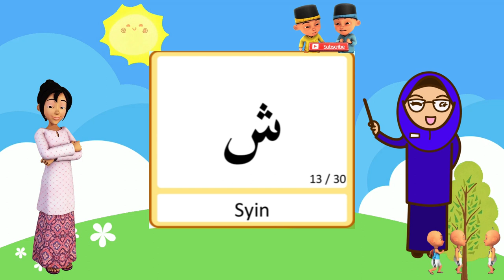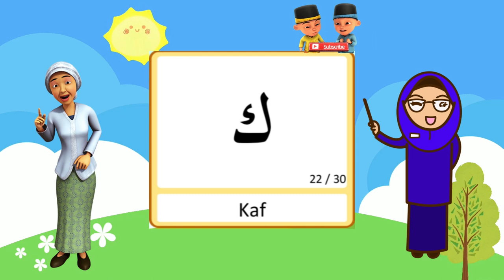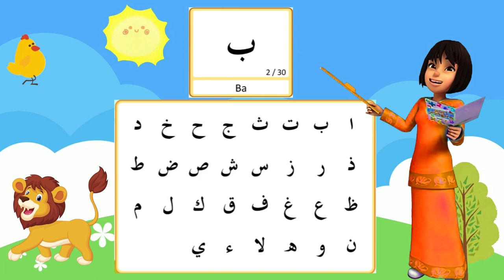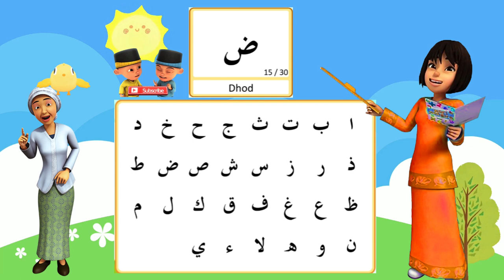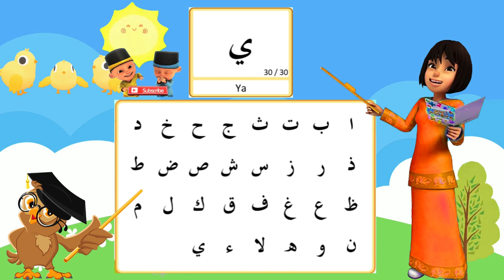Belajar Huruf Hijaiyah | Mengenal Hijaiyah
Hai teman-teman, mari kita sama-sama belajar huruf hijaiyah dan juga mengenal huruf hijaiyah dari huruf alif , ba ,ta ,tsa , jim hingga huruf ya. semoga bermanfaat.

Terima Kasih